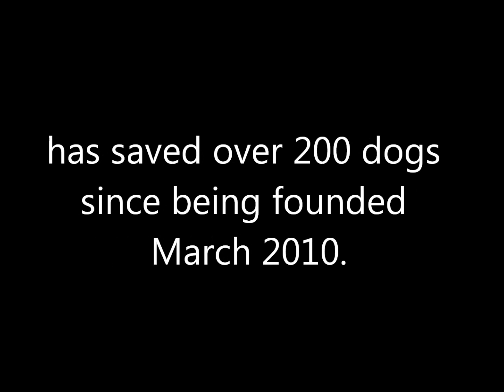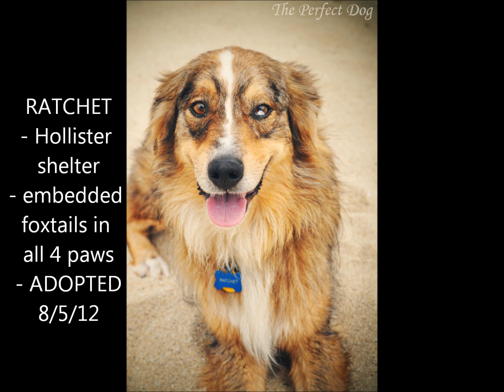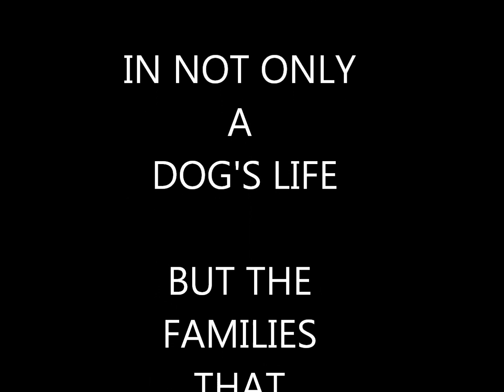The Perfect Dog - FOSTERING SAVES LIVES